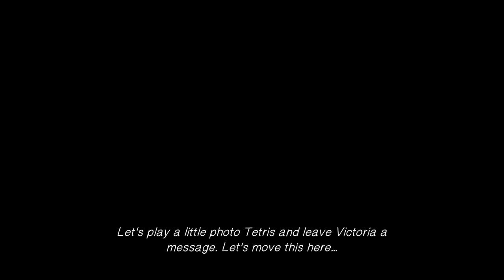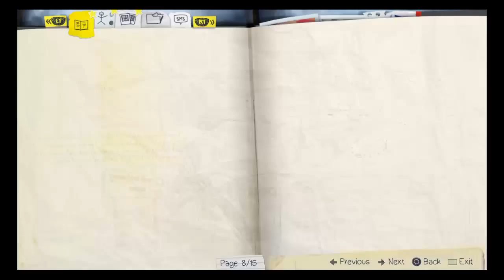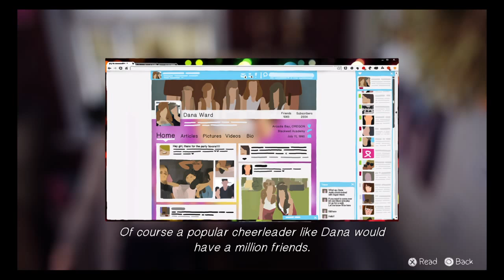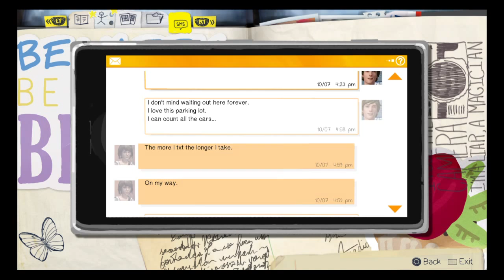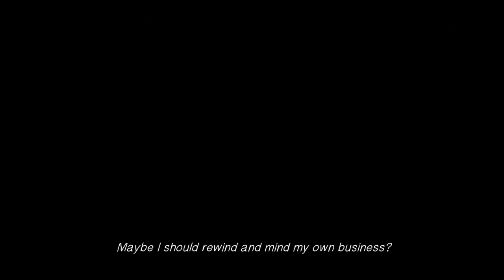thegamingrocksta's plays life is strange episode 1 part 3